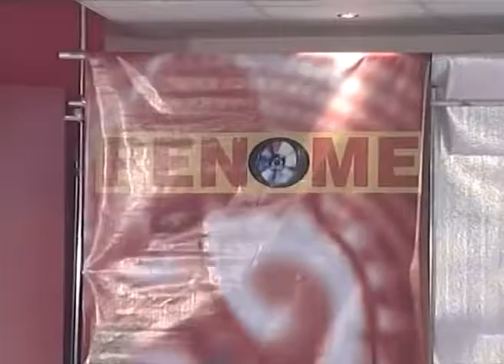Marko Mitrovic - Delija moravac - Svijet Renomea - (Renome 14.12.2004.)